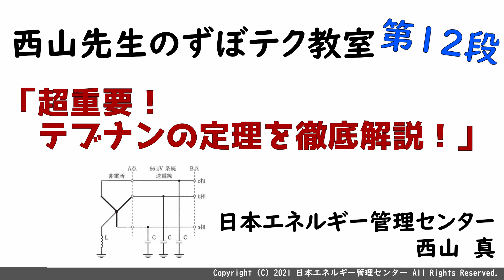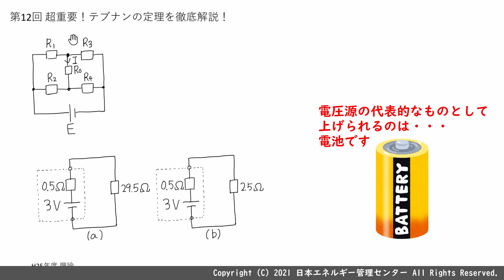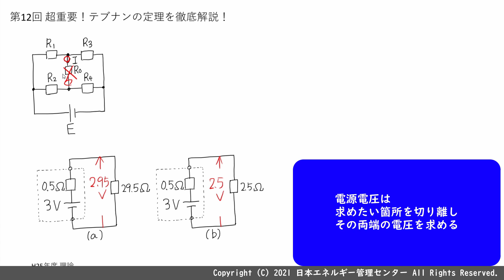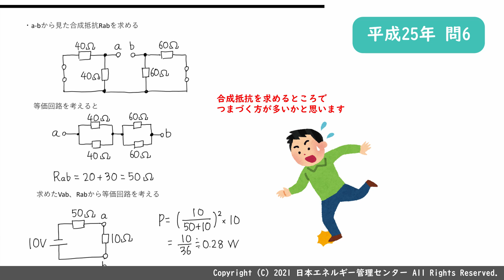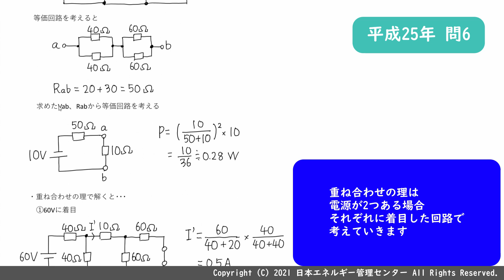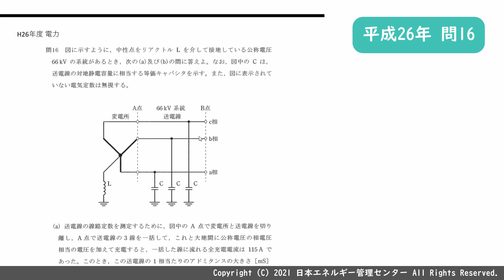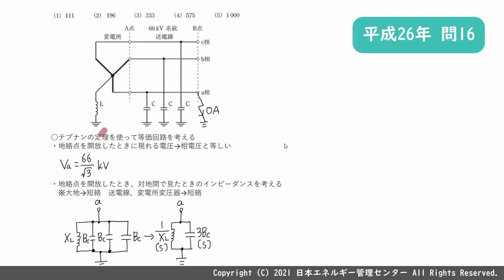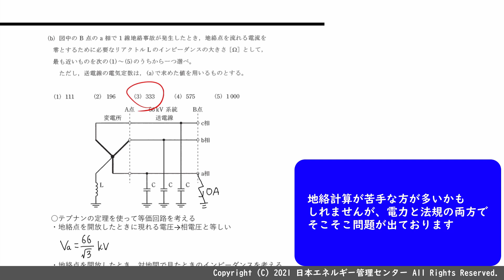【西山先生が教える 電験三種「ずぼテク」教室】「第12弾：超重要！テブナンの定理を徹底解説！」（新電気8月号掲載）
今回の「ずぼテク」教室は、電験3種合格のためには欠かすことが出来ないテブナンの定理について、原理原則から使い方までじっくり解説を行っていきます。初めて学ぶと非常に難しく感じるテブナンの定理。今回の動画を通して、少しでも理解を深めて頂ければ幸いです。

過去の「ずぼテク」教室はこちらからご覧いただけます。

「新電気8月号」はこちらから購入！